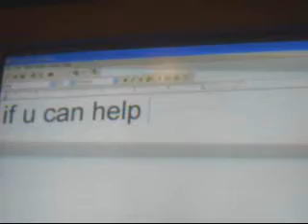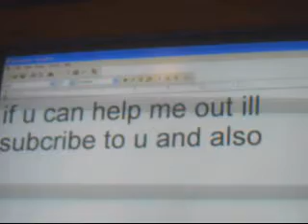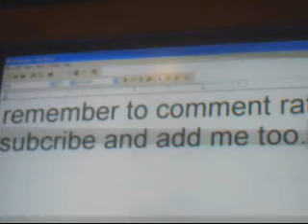pivot ideas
I REALLY NEED SOME IDEAS THIS IS SERIOUS PLZ HELP